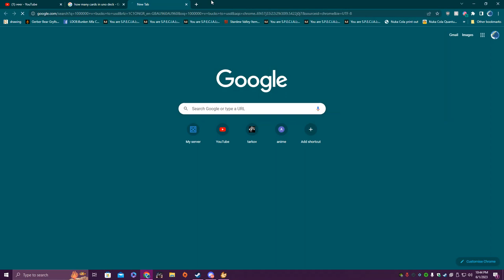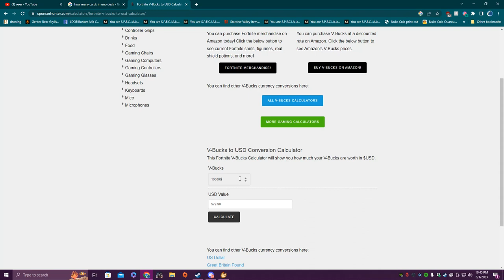1million v bucks